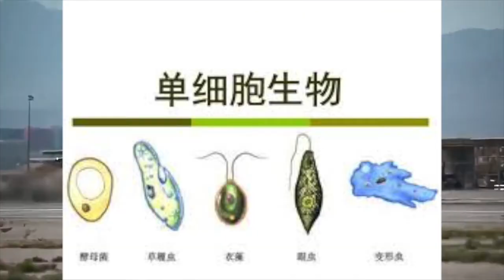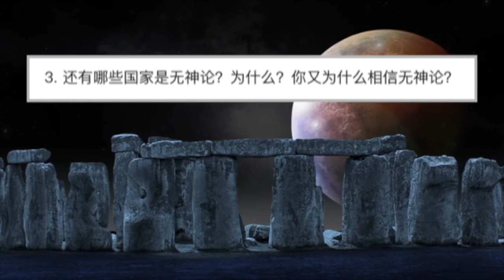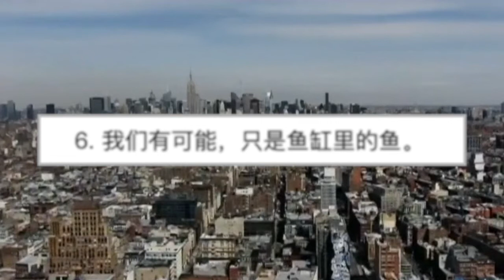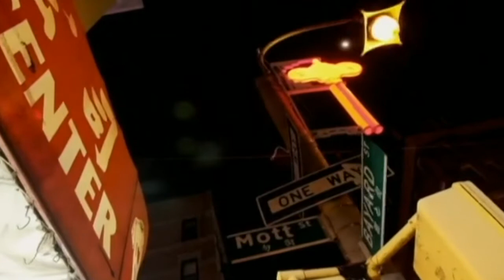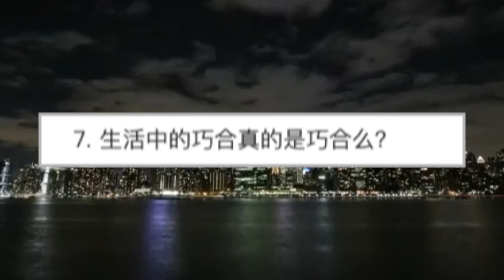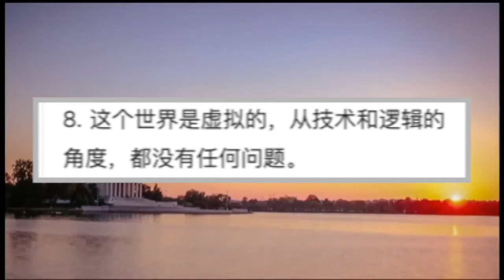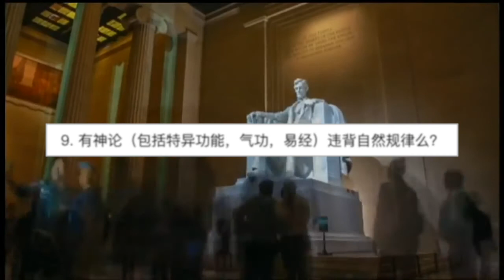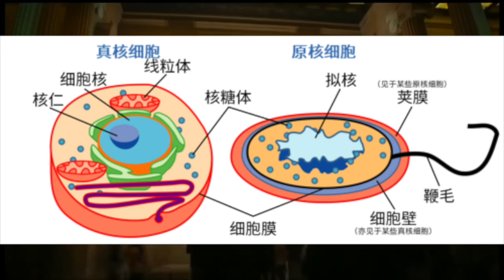10问无神论？中国人看完都沉默了！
10问无神论？中国人看完都沉默了！